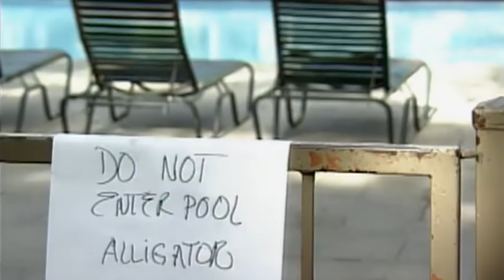Growing Up Gator - GAC